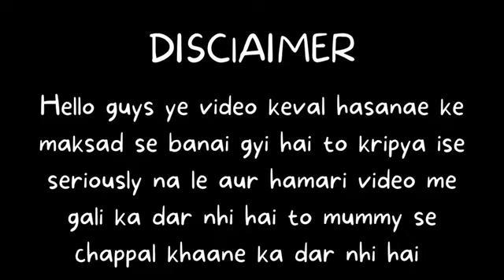Sukhi DC 😍😍Nitin mrudul😇😇 Chhotu Dada# shori😘😘😘